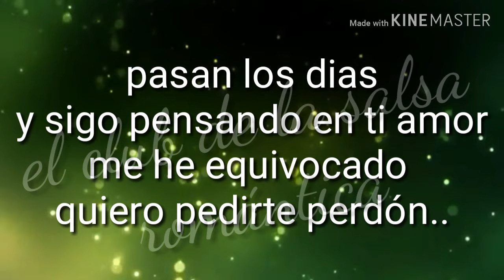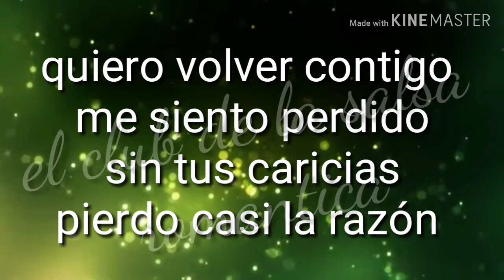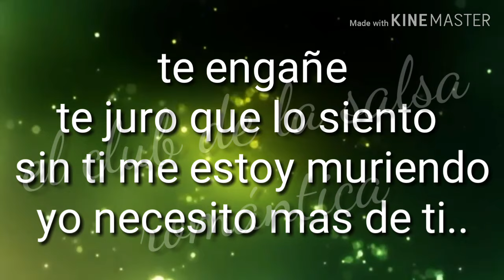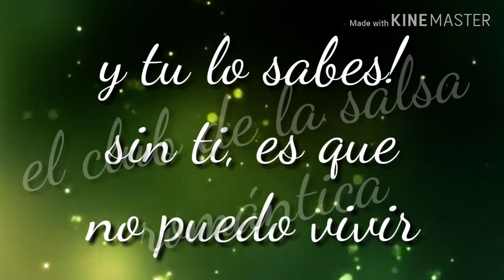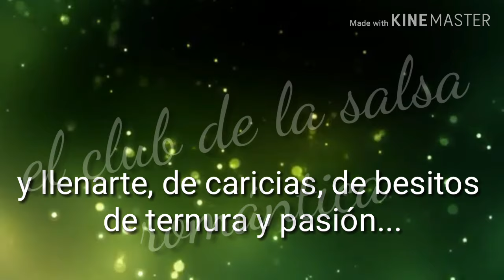Quiero volver contigo - puerto rican power